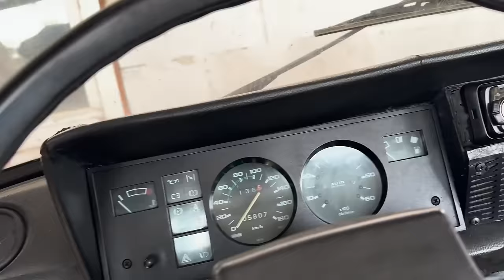FIAT 125p 4x4 Z SILNIKIEM 1.9D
Fiat 125p 4x4  z silnikiem 1.9D i elementami zawieszenia Łady Nivy. I to nie jeden a dwa takie Duże Fiaty zobaczycie w tym filmie. Daro zobaczył kiedyś w internecie zdjęcia prototypu Fiata 125p 4x4 w wersji kombi. Zainspirował się tym projektem i postanowił zbudować coś podobnego dla siebie. I tak powstały dwa, a w sumie już trzy takie pojazdy. Jeśli myślicie, że te trzy Polskie Fiaty 125p to jedyne jakie stoją na podwórku Darka to się mylicie. Ten człowiek ma tego więcej, a FSO to jego prawdziwa pasja. Co to za auta, jak powstały, jak radzą sobie w terenie? O tym w filmie.